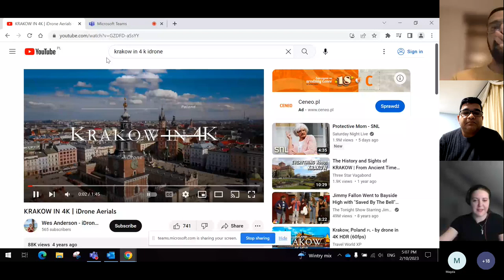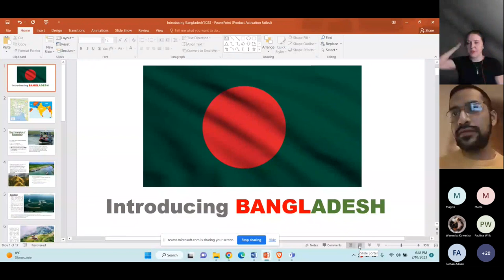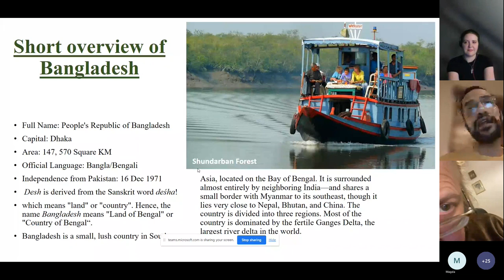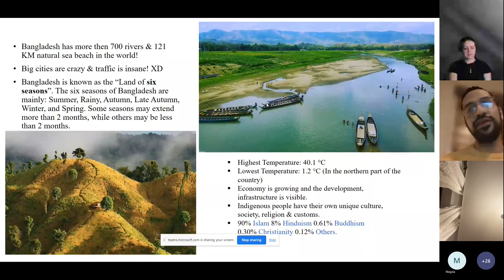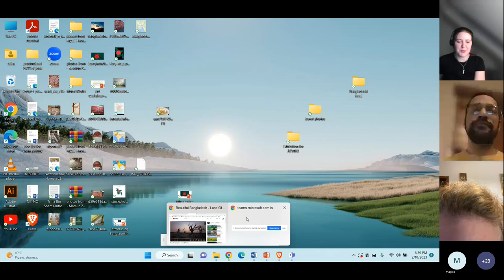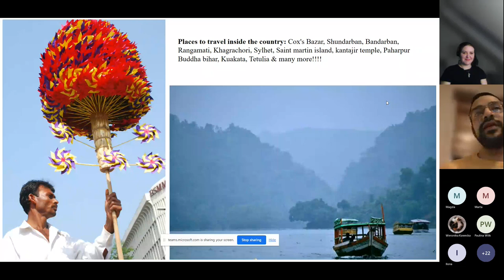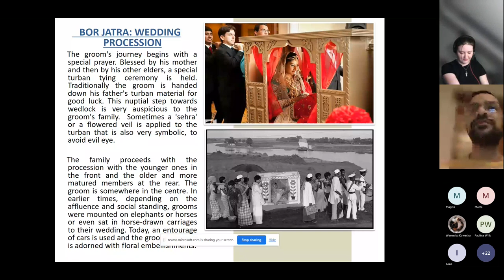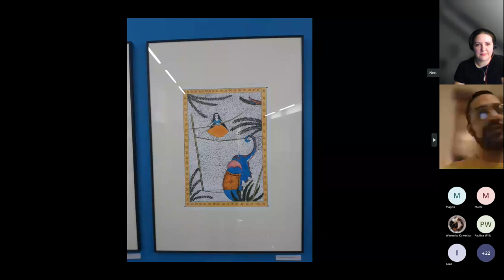Stories from Bangladesh" - virtual lecture and online art exhibition by Talha bin Shams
We cordially invite you to watch a virtual lecture and online exhibition showing original (folk) art from Bangladesh, created by Talha bin Shams. This is an amazing opportunity to hear more about Bangladeshi art and culture. Introduction to the meeting is  presented by Anna Wójcik. Lecture and exhibition were held on 10th of February 2023 at 18.00 (6 PM) online via MS Teams.